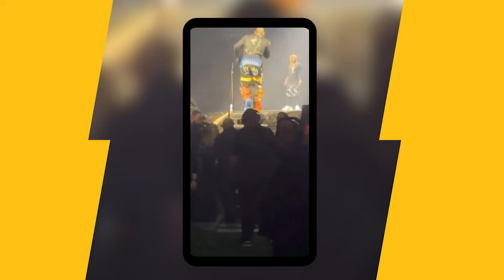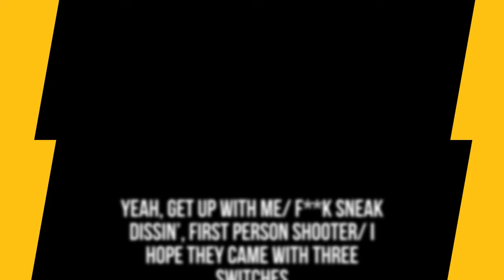Drake Calls Out Crowd For Not Enough Reaction To Lil Wayne Set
Drake was less than pleased by the audience’s tempered response to Lil Wayne’s first set as a co-headliner on the It’s All a Blur — Big As the What? Tour.

Timecodes:
0:00 - Intro
0:17 - Drake Calls Out Crowd For Not Turing Up To Lil Wayne

Script Written By: Will Schube
Video Edit: CT